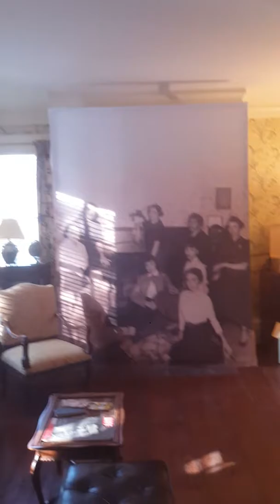February 19, 2017